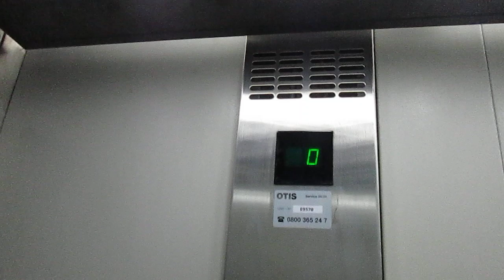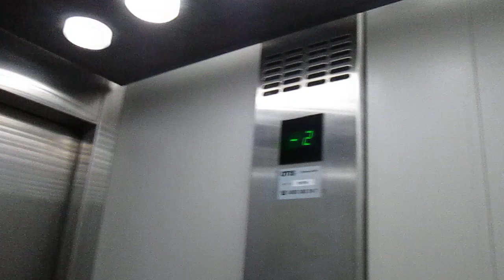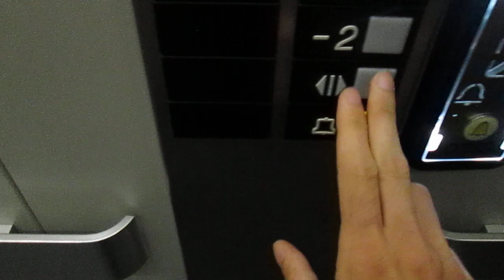Lift OTIS @ multiuse center "Centro Praella", Via Praella 11, Mendrisio Switzerland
Ecco di seguito le caratteristiche tecniche/Following technical informations:
-Marca/Brand: OTIS
-Mod*: Eninter Ascensori (hanno solo cambiato le pulsantiere e il quadro di manovra, il resto é originale/they have only replaced the fixtures and the controller, the rest is original)
-Modello/Model: Europa 2000
-Azionamento/Type: Elettrico, a funi/Traction
-Capacità/Capacity: 1025 KG / 13 Pers.
-Piani serviti/Floors served: 4(-2,-1,0,1)
-Estetica dei tasti e del display prima della mod/Fixtures before mod: Series 1
-Estetica dei tasti e del display dopo la mod/Fixtures after mod*: DMG
-Anno/Year: 1993